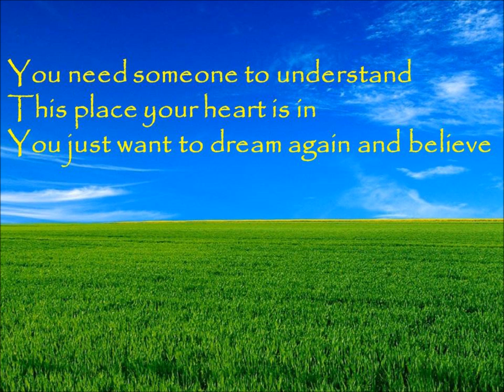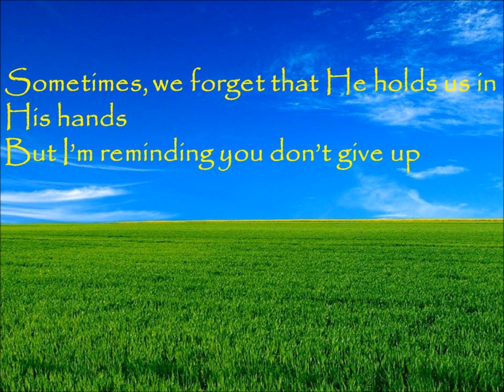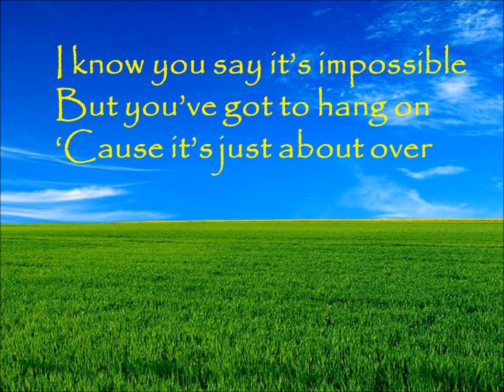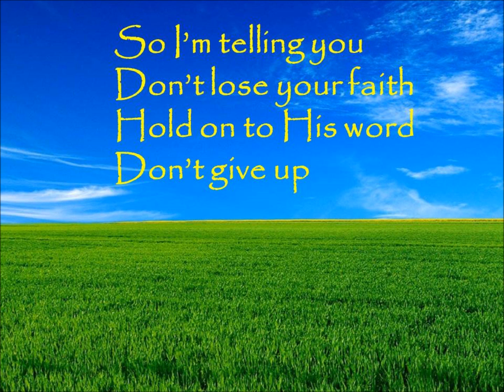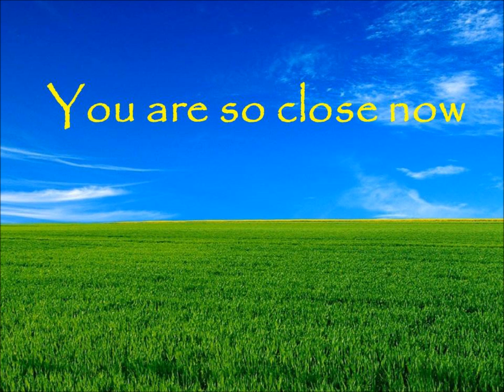Hold On by James Fortune and FIYA feat. Monica & Fred Hammond (Lyrics)